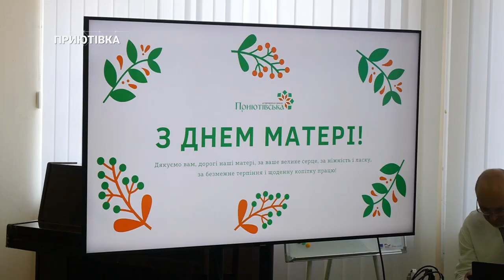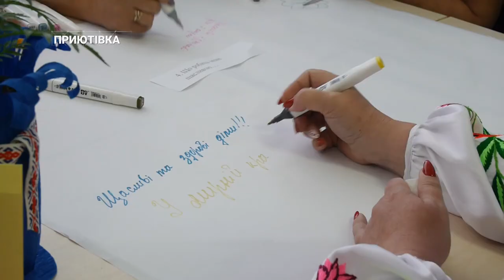Вони виховали героїв | CBN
У приютівській громаді вшанували матерів. До цукрозаводського будинку культури запросили Мам-Героїнь, мам захисників і захисниць, мам загиблих Героїв. Захід присвятили Дню матері, який щороку Україна відзначає у другу неділю травня